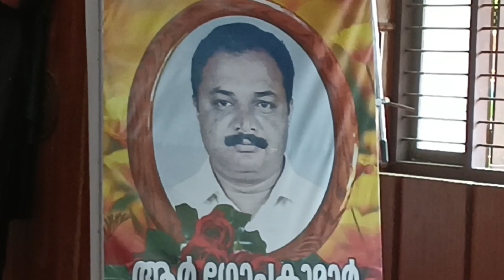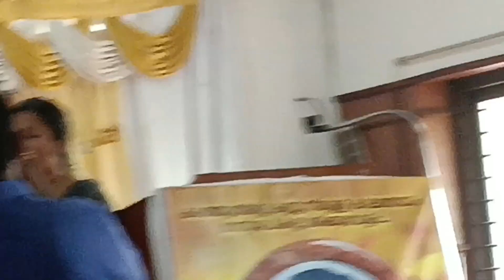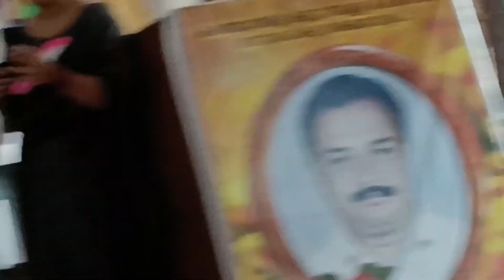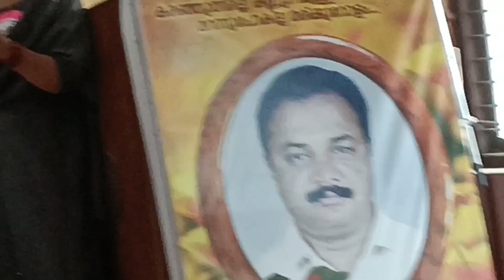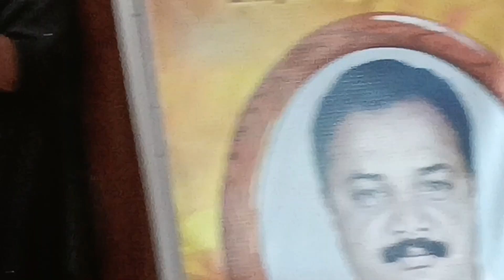a. c. f. ന്റെ പ്രോഗ്രാം . iv.